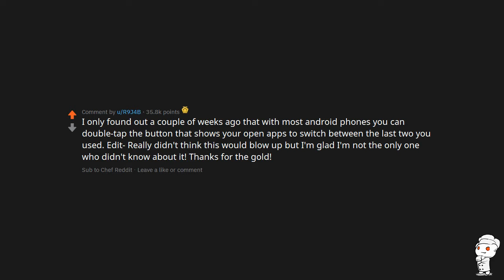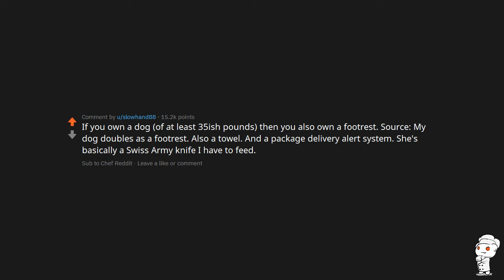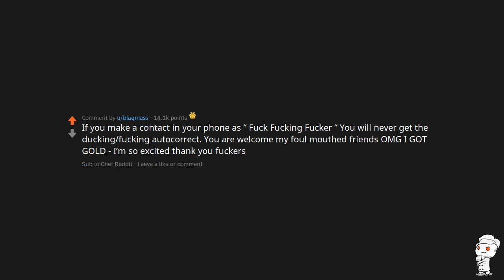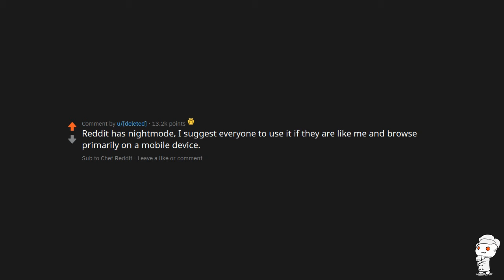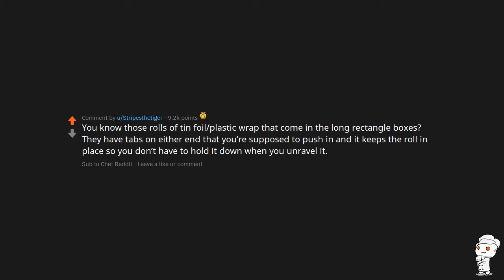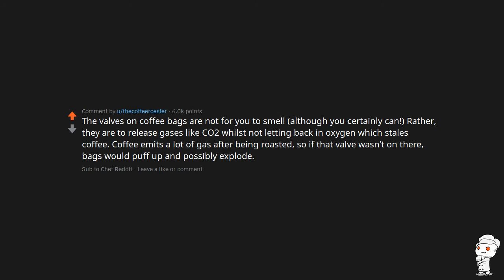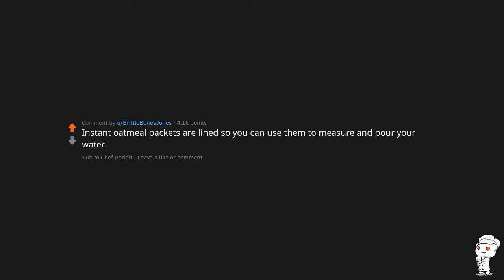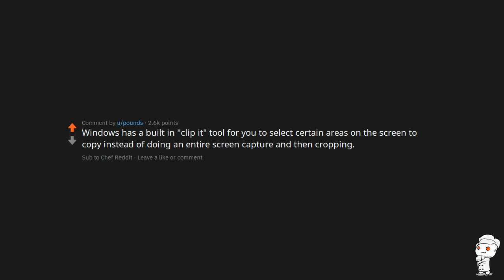What common product has a feature you’re not sure everyone is aware of